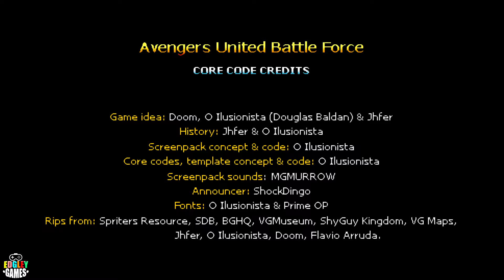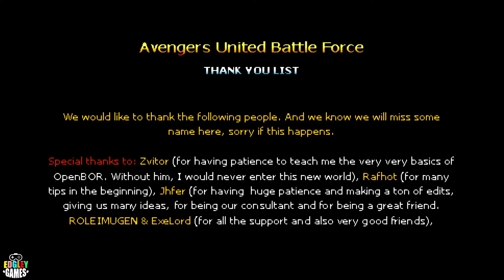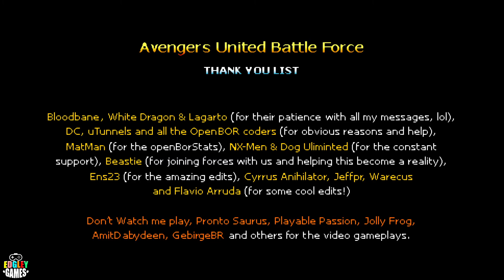The Avengers: United Battle Force - Gameplay with Hulk (OpenBOR)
The spiritual sequel to that old Data East Captain America & The Avengers brawler, United Battle Force is a fan-made game using the OpenBOR engine to great effect. It has tons of new attacks, characters, enemies, stages, and just about anything else you could ask for from a game of this nature.